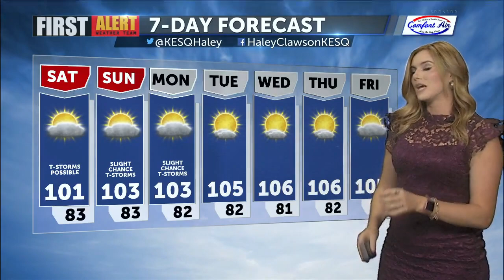First Alert Weather with Haley Clawson - Friday 5PM, July 29, 2022